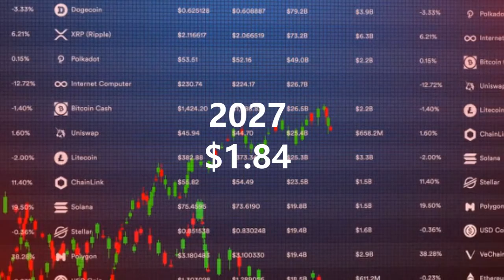OX ZRX CRYPTO 2022-2031 PRICE PREDICTION